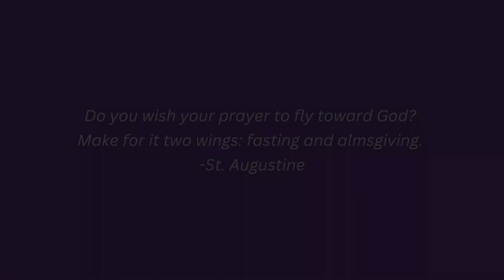The Season of Lent: Week 2, featuring Msgr. Bill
In this video, Msgr. Bill continues to guide us on our Parish Lenten journey. Today, Msgr. highlights two of the most wonderful Lenten practices: fasting and almsgiving. Please continue to join us for video messages, now on Friday's. Videos will go live on our channel at 5:00 p.m.